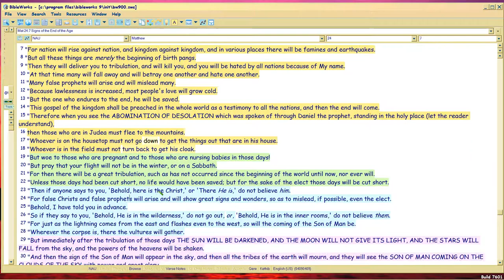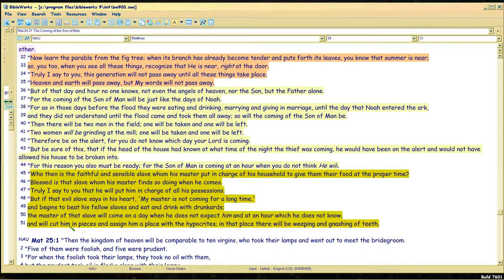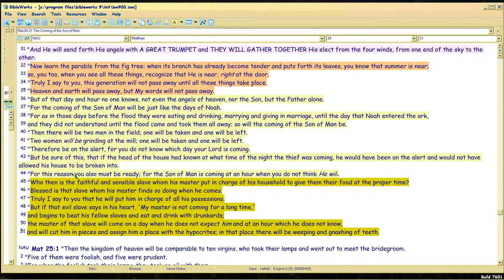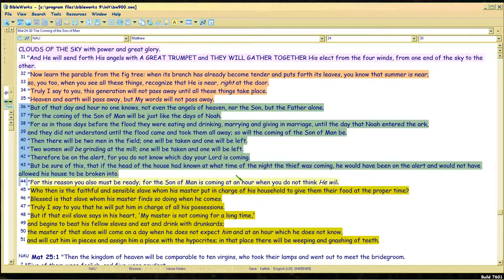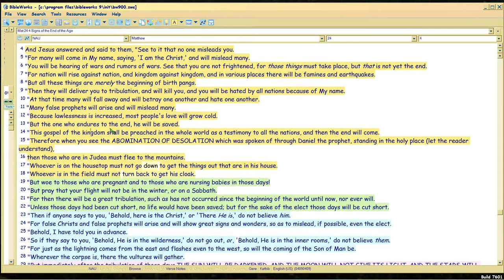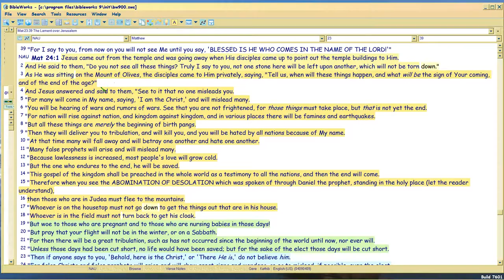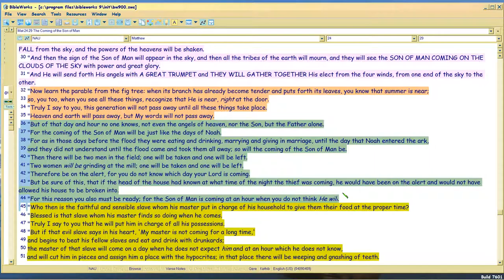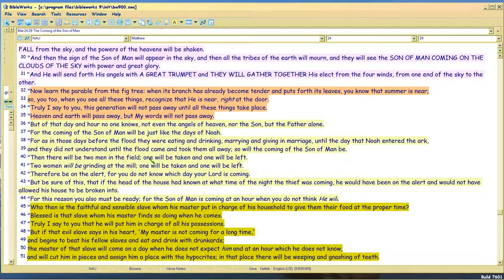Matt24:1-18 Comment 12c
Watch in 1080p.  For Masochists only, continuing with the 490+70 TIMELINE structure of Matt24, and how Paul in Eph1:3-14, 'tags' it.  12a-d are big-picture orientation videos on this topic.  Comment 13 and following will show syllable by syllable, how Paul 'overlays' the Matt24 text.

Might help if you review to see the import of this timeline, which Bible has tracked since Genesis.

Actually, the meter is part of a prophecy 3-D 'sandwich', examples

PS: scholars don't even know this literary rhetorical style, exists.  So be skeptical, you have the forensic evidence (Bibleworks BGT=UBS mostly, unedited, and there are no variants of importance).

FileName: Matt24Comment12c.avi (if you want to download it in orig reso, let me know and I'll post it in vimeo, where orig-format downloads are free).